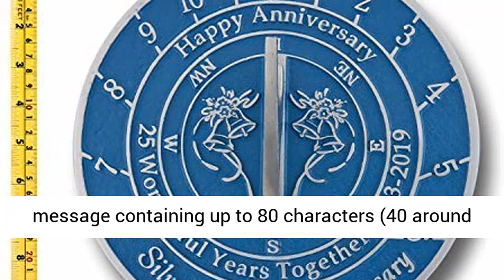The Metal Foundry Personalised 25th Silver Wedding Anniversary Large Sundial Gift Idea is A Great Pr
The Metal Foundry Personalised 25th Silver Wedding Anniversary Large Sundial Gift Idea is A Great Present for Him, for Her Or for A Couple to Celebrate 25 Years of Marriage AN ANNIVERSARY GIFT THAT STANDS IN TIME: If you are looking for the ultimate personalized anniversary gift for your beloved one, then we got you covered. We proudly present you, our modern collection of sundials! Choose the right one and pleasantly surprise your partner!
PREMIUM CRAFTSMANSHIP: All of our sundials are handmade by skilful English craftsmen. Meticulously designed from high quality cast aluminum so as to last forever! Fully lacquered for extra protection! It can be mounted almost anywhere.
THE PERFECT GIFT FOR ALL: Forget all about tacky and same old anniversary gifts and invest in one of our sundials. Ideal for silver wedding anniversaries, for him and her, your favourite couple, your parents or grandparents, dear friends and beloved ones!
IDEAL FOR ANY WEDDING ANNIVERSARY: The beautiful black background compliments the polished brass detail that will be cherished by your wife or husband. Our sundials are marked with your own personalized message containing up to 80 characters (40 around the top and 40 around the bottom)
DIMENSIONS: 10"" diameter, ¼"" Thick Solid Cast Aluminum, Stands 5"" Tall with Gnomon."